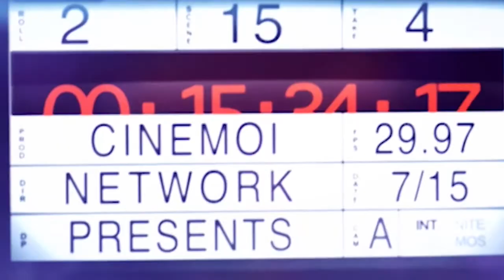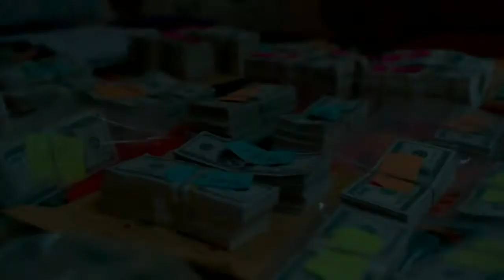INNERview - THE TAX COLLECTOR 2020 with cast members Lana Parrilla & Cheyenne Rae Hernandez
Cinémoi president Daphna E. Ziman sits down for a virtual interview with cast members Lana Parrilla and Cheyenne Rae Hernandez from the movie, "The Tax Collector."  Cheyenne and Lana describe the process of working with film maker David Ayer (Training Day, End of Watch, Fury, Suicide Squad) and actor Shia LaBeouf.